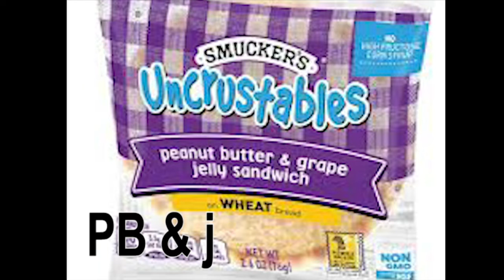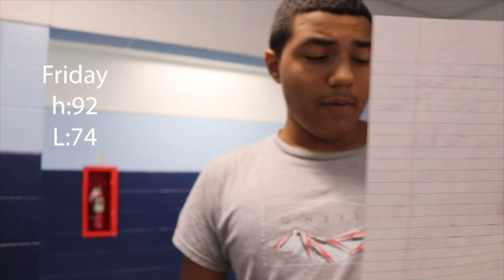WCAT News 8, 31, 2022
Senior Producer: Ahmari
Running Time:4:55